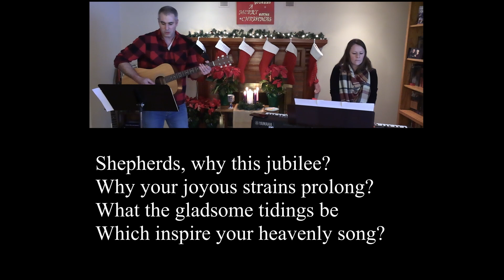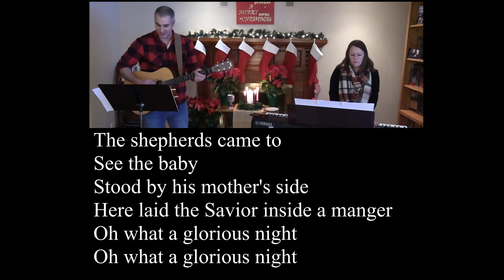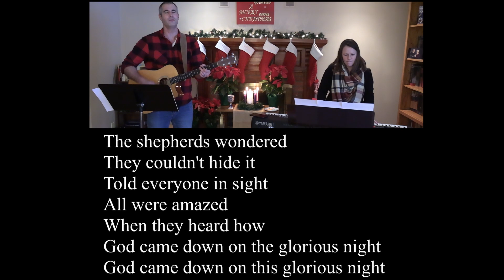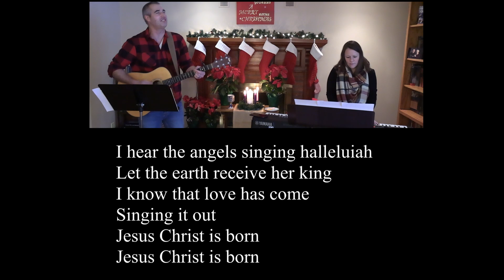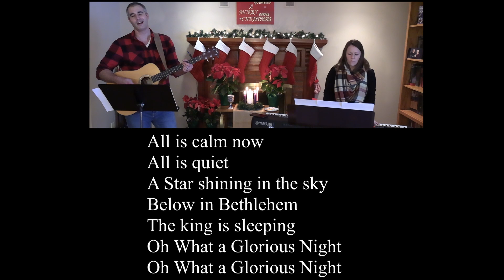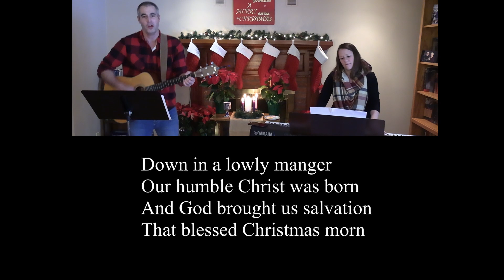OCV Sermon (12/27/20) Christmas Love (John 1) C. Cotherman